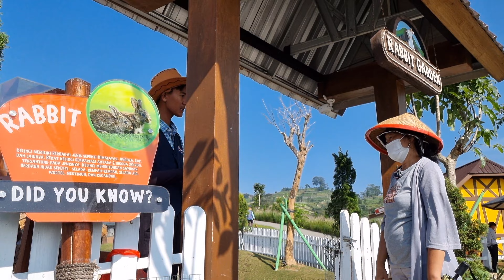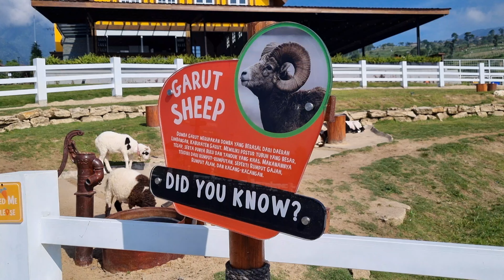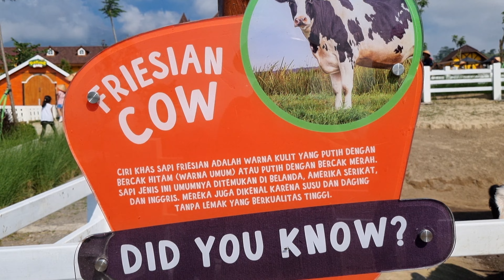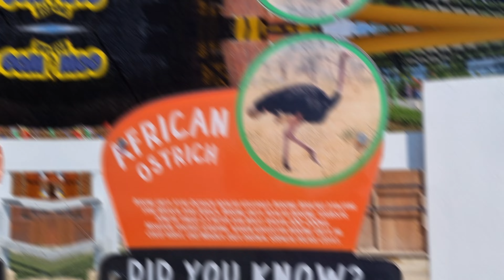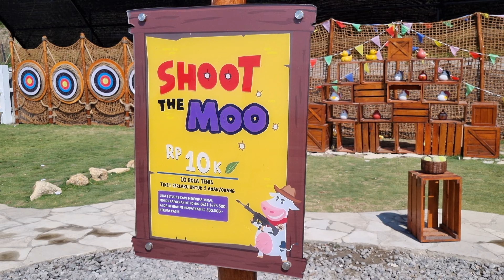Cimory Cepogo Cheese Park Boyolali Jawa Tengah. Wisata edukasi keluarga terbaru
cimory. cepogo cheese park. wisata jawa tengah. wisata keluarga. wisata.